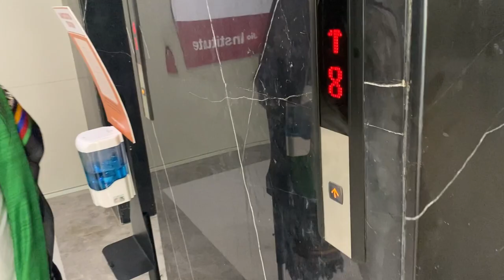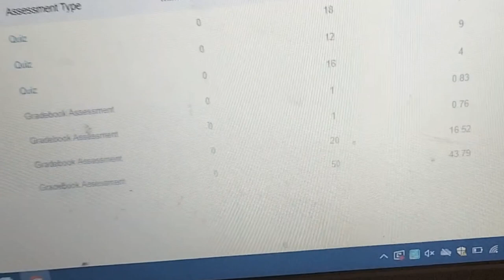Independence Day Vlog at Jio Institute | Bhavmeet Kaur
Celebrating Independence Day with Jio Institute! Join me as I take you through my day at Jio Institute, one of India's premier educational institutions, as we commemorate this special occasion. From flag hoisting ceremony to patriotic songs and cultural performances, I'll give you a glimpse of the festivities and the spirit of nationalism that echoes throughout the campus. Don't miss out on this special vlog as I show you how students at Jio Institute are spreading love for their country.